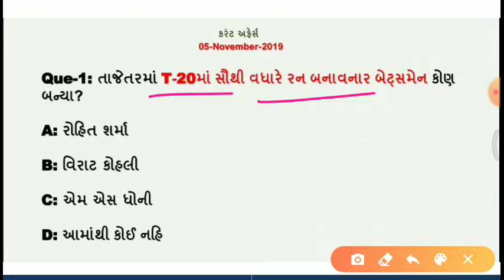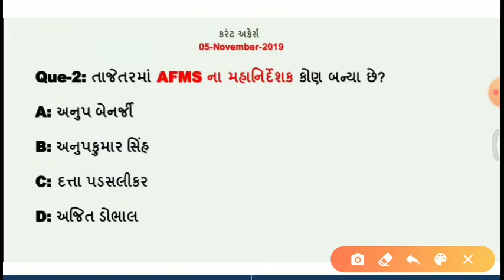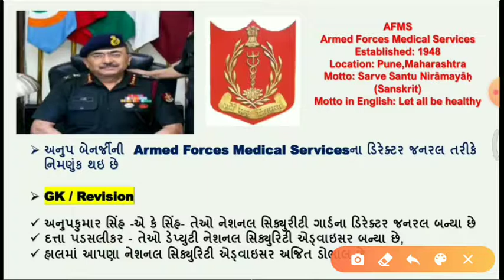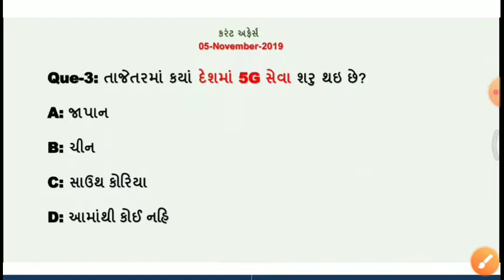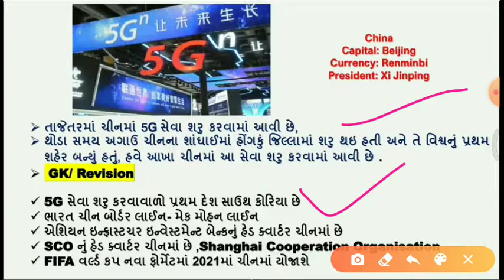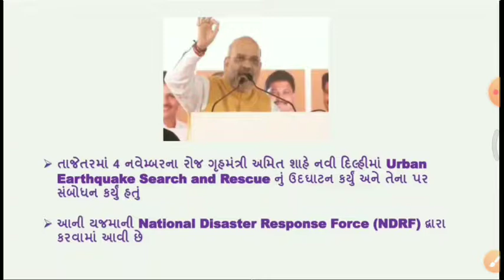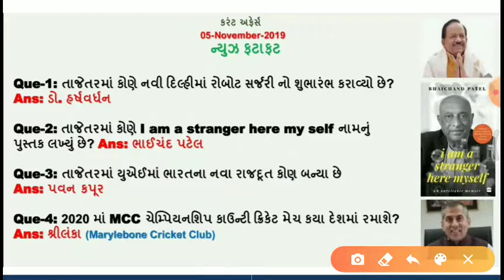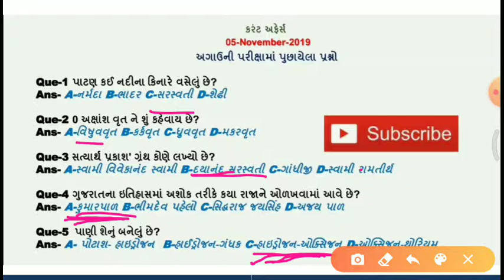Today's important Current affairs in Gujarati| 05 NOVEMBER |by Kishan Rathod| important Gk questions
નમસ્તે મિત્રો
Today's current affairs 05 November

તાજેતરમાં કયાં દેશમાં 5G સેવા શરુ થઇ છે?

તાજેતરમાં T-20માં સૌથી વધારે રન બનાવનાર બેટ્સમેન કોણ બન્યા?

તાજેતરમાં AFMS ના મહાનિર્દેશક કોણ બન્યા છે?

0 અક્ષાંશ વૃત ને શું કહેવાય છે?